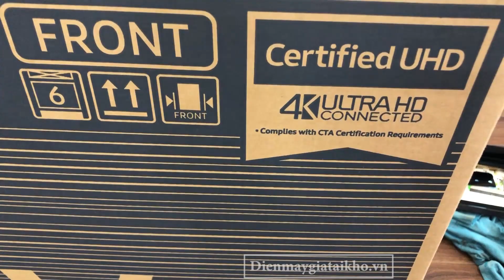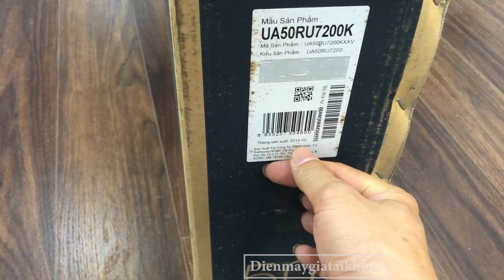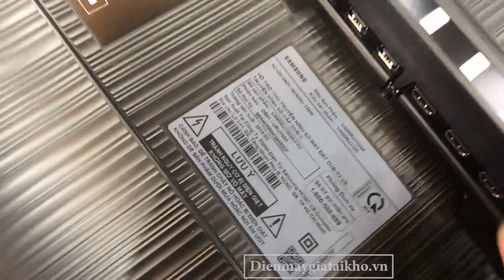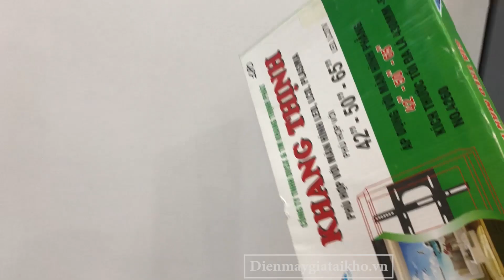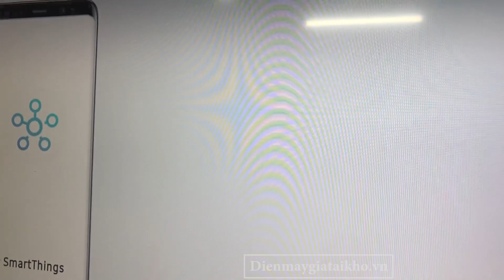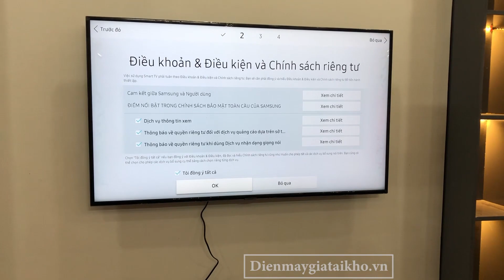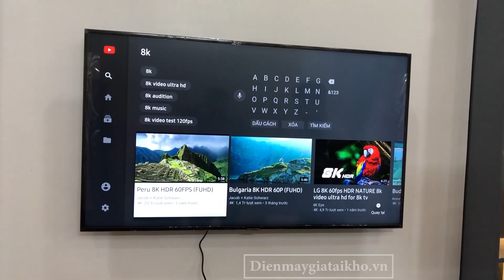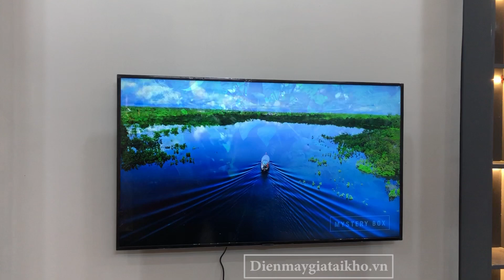TIVI SAMSUNG 50RU7200, SMART TIVI 4K SAMSUNG 50RU7200 - DIENMAYGIATAIKHO.VN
TIVI SAMSUNG 50RU7200, SMART TIVI 4K SAMSUNG 50RU7200 - DIENMAYGIATAIKHO.VN. Smart Tivi 50Ru7200 là mã Tivi 4K đời mới 2019 của Samsung. Dòng sản phẩm RU7200 với thiết kế sang trọng, chất lượng hình ảnh 4K Ultra HD, đem lại chất lượng hình ảnh sống động. Hiện tại dòng sản phẩm RU7200 được Dienmaygiataikho.vn phân phối với mức giá tốt so với thị trường. Sản phẩm 50RU7200 được bảo hành điện tử chính hãng 2 năm.